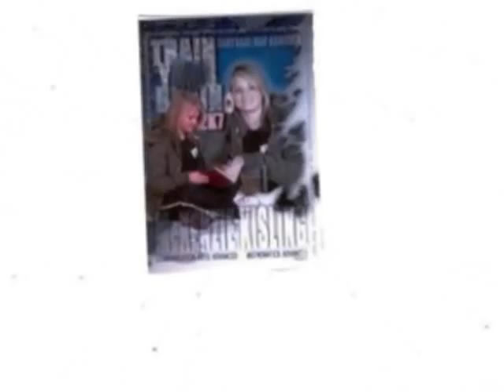McKenzie Rene Kisling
we miss u kenzie ur name will never fade away or be forgotten. u will always be in our hearts babe.